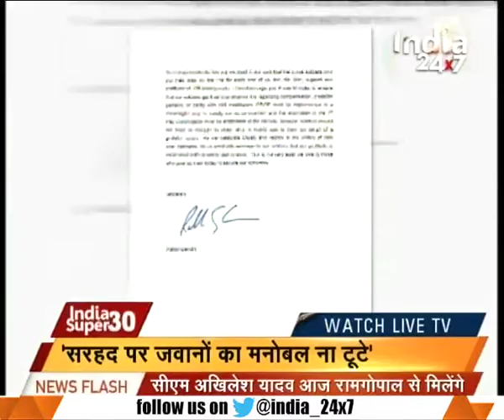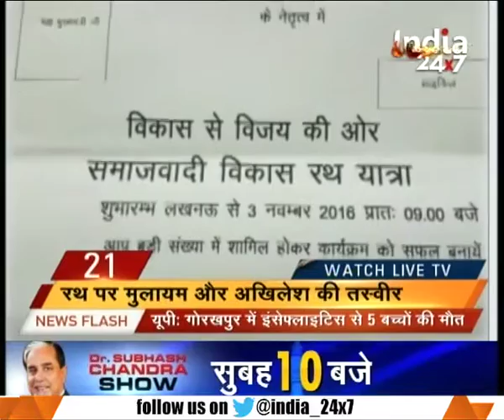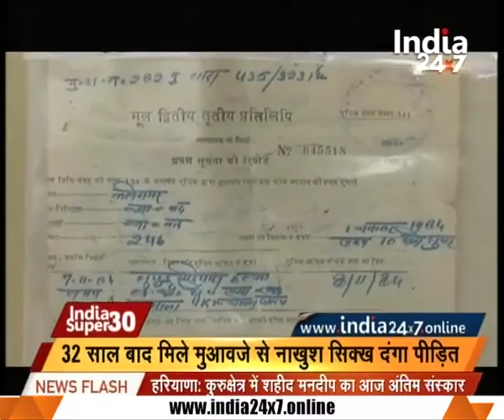Last rites of martyr soldier Mandeep Singh to be performed in his native village near Kurukshetra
Last rites of martyr soldier Mandeep Singh to be performed soon in his native village near Kurukshetra. Watch complete news story of India Super 30 for getting detailed updates!